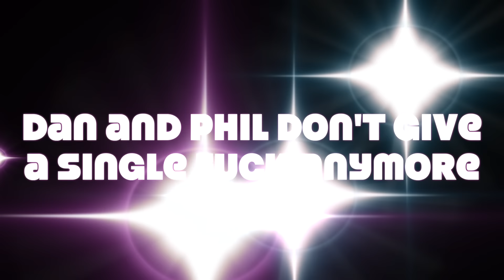dan and phil dgaf anymore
it's kinda giving 2023 phan compilation if we're being honest but i just needed to collect every instance of ... whatever this is ... in one place